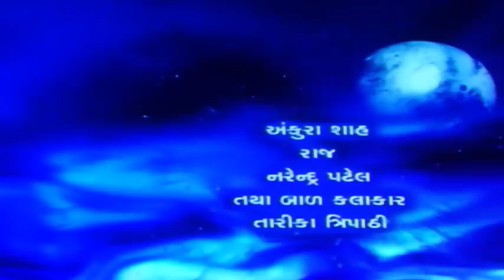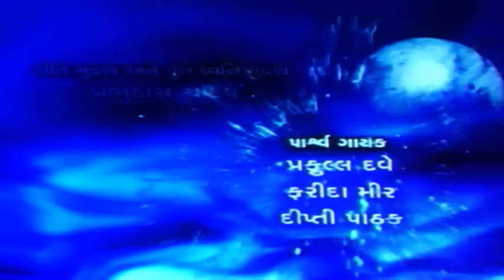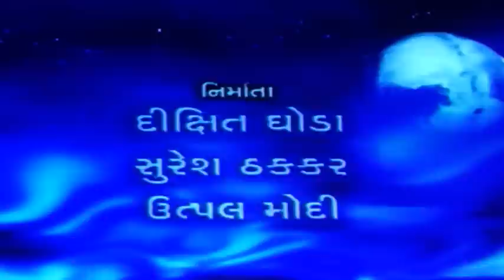Best Of Dukhda Haro Maa Dashama | Hiten Kumar | Farida Mir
Shyam ane Rama prite bandhay chhe. Rama pujarini dikari chhe ane shyam na bhaio gaamna mobhi chhe ane emano gaamma khub dabdabo chhe, aavam ma pujari ne jaan thay chhe ke potani dikari rama shyam ne prem kare chhe ane emane chinta thay chhe, Shu aa prem na maa Dashama na ashirwad malshe? Shyamna bhai o rama ne swikarshe? Lagan pachhi maa Dashama kai rite rama ane shyam ne saath aape chhe?

Director: Utpal Modi
Writer: Utpal Modi
Stars: Hiten Kumar, Farida Mir

All Exclusive Gujarati Content Only On ShemarooMe